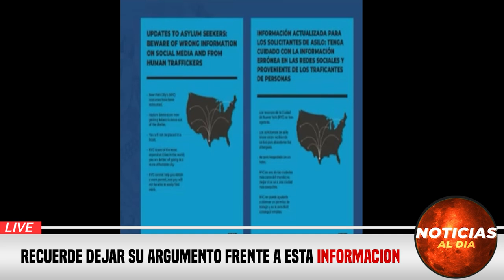URGENTE NUEVO MENSAJE HOY 02 DE NOVIEMBRE 2023, NOTICIAS DE LA GUERRA RUSIA UCRANIA SEGUROS H